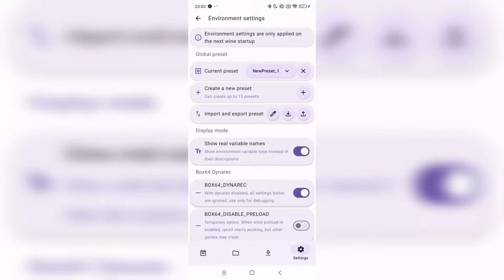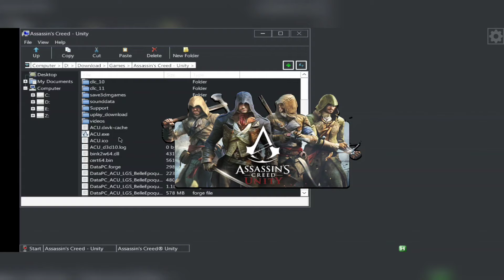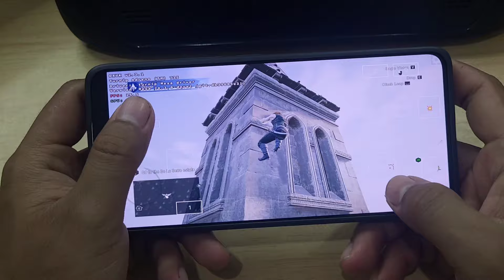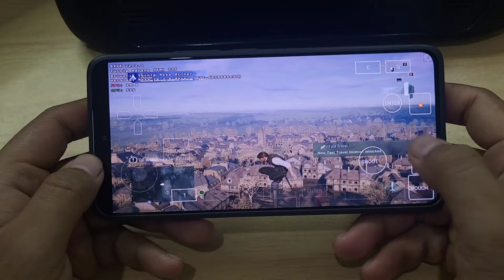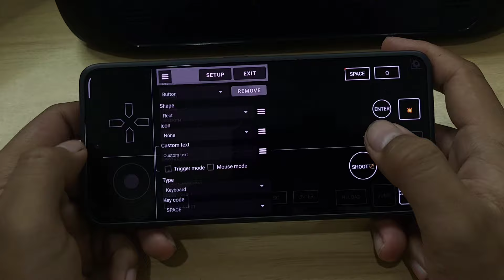ASSASSINS CREED UNITY HORIZON 2.0 POCO F6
Horizon 2.0 Emulator Game Test
Assassins Creed Unity Gameplay On Poco F6
DXVK 2.3.1, Preset Dynarec same like Preset Perfomance on Winlator
Supports Gamepad but stutter is terrible when using gamepad

Check On My FB Page
Device : POCO F6(Hyper Os)
CPU : Snapdragon 8s gen 3
GPU : Adreno 735
OS : Android 14
RAM : 12/512Gb